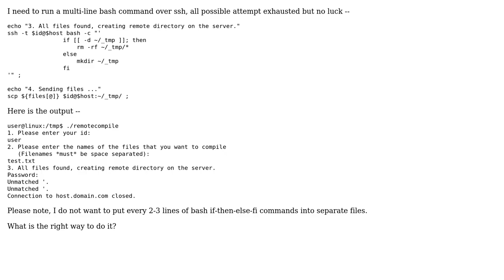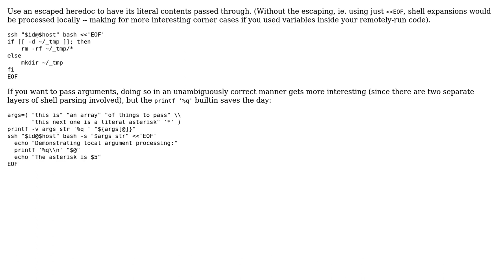Running multiline bash command over ssh does not work (2 Solutions!!)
Running multiline bash command over ssh does not work

With thanks & praise to God, and with thanks to the many people who have made this project possible! | Content (except music & images) licensed under CC BY-SA | Music | Images & others | With thanks to user Sam Varshavchik user ramgorur user Charles Duffy and the Stack Exchange Network Trademarks are property of their respective owners. You are responsible for your own actions.